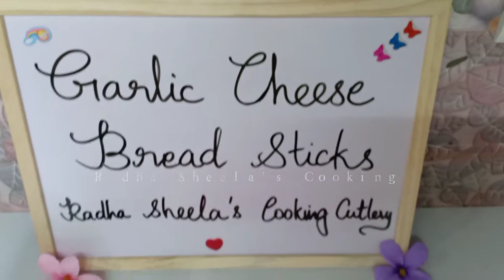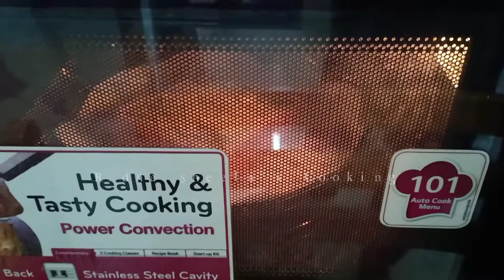Stuffed Garlic Cheese Bread Sticks Recipe in Tamil/Domino's Style Garlic Bread Sticks without Oven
Stuffed Garlic Cheese Bread Sticks Recipe/Easy Dominos Style Garlic Bread Sticks without Oven/Tawa Recipe

Ingredients

Unsalted Butter (softened) - 100 grams

Garlic (finely chopped or grated) - 20 nos

Coriander leaves  (finely chopped) - 2 tbsp

Mixed herbs/Oregano/Peri peri mix - 2 tbsp

Sandwich Bread Slice (white or brown) - 4

Sweetcorn - small handful

Capsicum (Red and Green)- small handful(Optional)

Mozzarella Cheese - 100 grams

Firstly, in a mixing bowl take 20 cloves of finely chopped garlic and add 2 tbsp coriander leaves..Now add 100 grams of softened butter and  then add 1 tsp of mixed herbs or peri peri masala, 1 tsp chilli flakes, 1 tsp pepper powder and 1 tsp salt.

Mix well making sure everything is well combined.

Now nicely spread the garlic butter on the bread slices. Keep sweet corn and capsicum on top of the garlic butter..Add red chilli flakes as per your taste.

Toast the breadsticks on pan. you can alternatively bake in oven or grill.

Turn over and toast until the bread turns golden brown.

finally, enjoy stuffed garlic cheese breadsticks with more chilli flakes.

Click the below link for Homemade Butter

Click the below link for Homemade Cheese